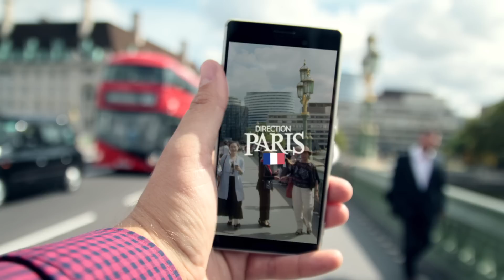What The Fuck France - Le Sport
Hi! My name is Paul Taylor. I'm English, but I live here in France and one of the things that I never understood is..."Le Sport"
...What The Fuck France!

Tous les samedis à 19H20 dans l’Émission d’Antoine sur CANAL+

Merci à la ville de Vanves.